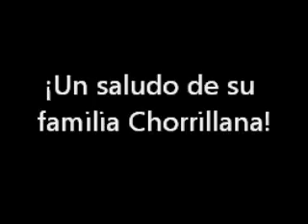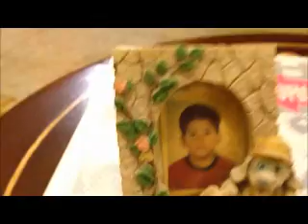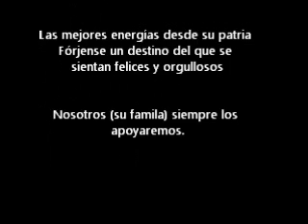SALUDO A ZAMBITOS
POR EL CUMPLE DE MIS ZAMBITOS Y LA VISITA SORPRESA DE SU MADRE A USA
FELIZ CUMPLE RODRIGUSTAVO!!!